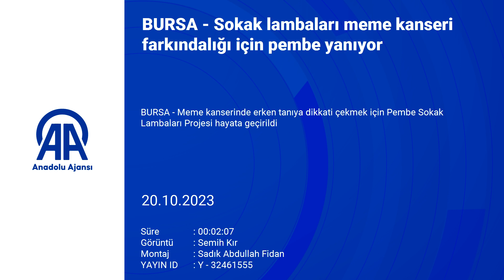Bursa'da sokak lambaları meme kanseri farkındalığı için pembe yanıyor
Bursa'da, meme kanserinde erken tanıya dikkati çekmek için "Pembe Sokak Lambaları Projesi" hayata geçirildi.

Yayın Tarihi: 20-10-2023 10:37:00